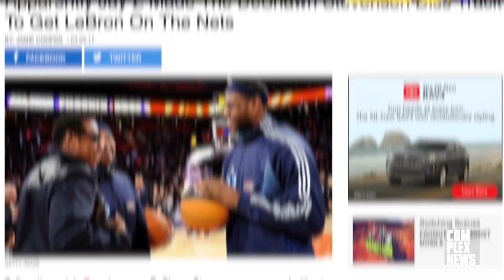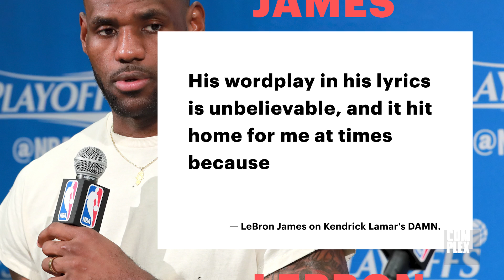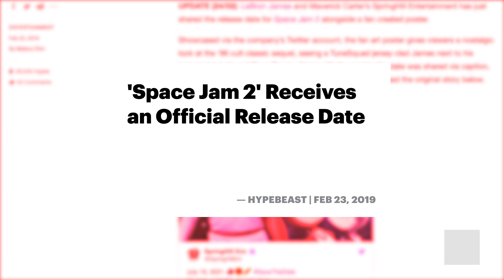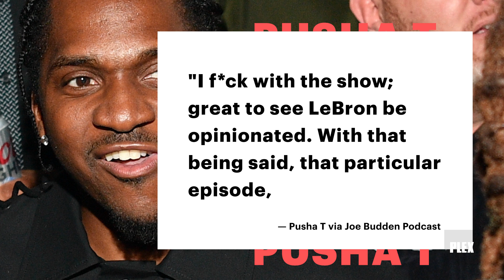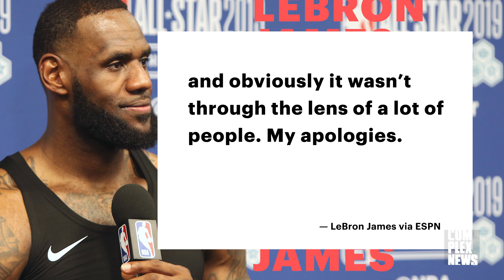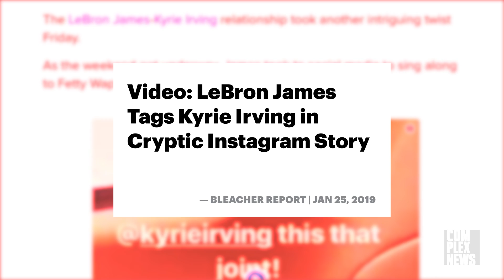'A&R LeBron': Is The Hype Real?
LeBron James' love of music, and Hip-Hop music in particular, has been well documented. With LeBron making his official 'A&R' debut on March 1st with 2 Chainz' "Rap or Go To The League"; we decided to see if this side profession of LeBron holds any merit.